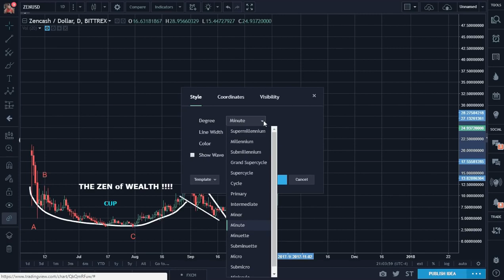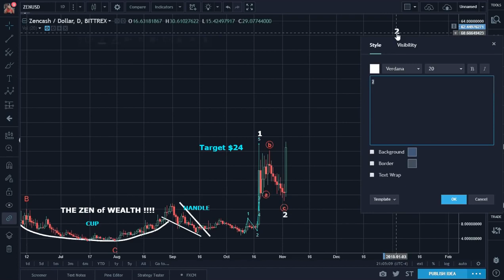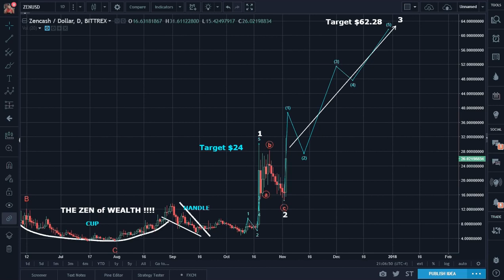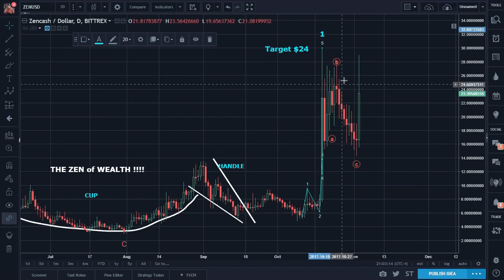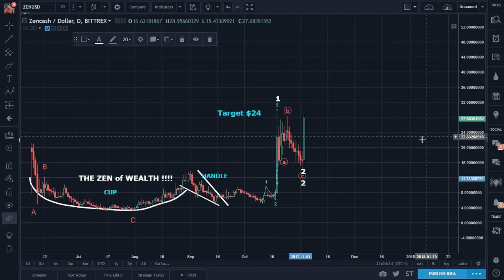ZEN MUSIC FOR BALANCE AND RELAXATION[FULL ALBUM]HD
This is an incredible assistance in reaching a deep meditation Enjoy.

8 hours of relaxing relaxation music with an oriental flavor. Play on low volume in the background while chilling out, sleeping, studying or doing any other activities for a blissful ambiance.

Get My Free Meditation Track here: 1 HOUR Relaxing Music For Deep Meditation. Relax your mind and body during this background calming instrumental composition.

BUY Relax Night and Day´s Brand products here on our spreadshirt shop: Buy the Music of this Video here:

Zen Music, Relaxing Music, Calming Music, Stress Relief Music, Peaceful Music, Relax, ✿3256C - "Our Reiki Music and Zen Music is ideal for Reiki healing sessions, and encouraging a state.